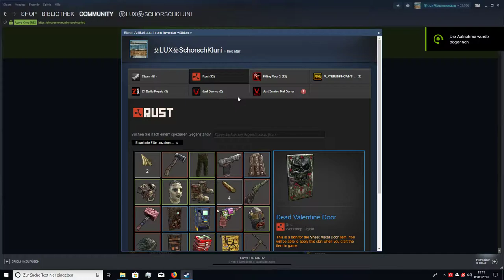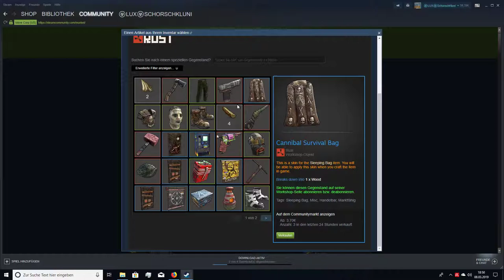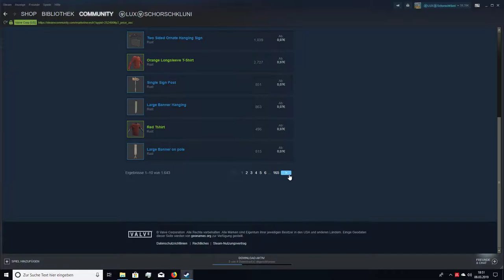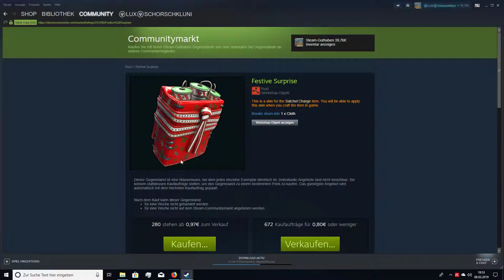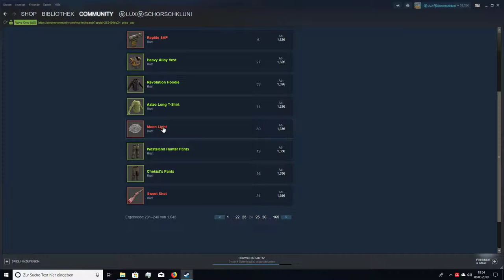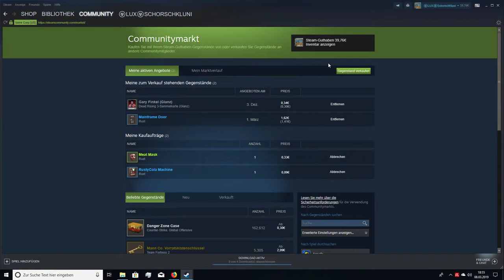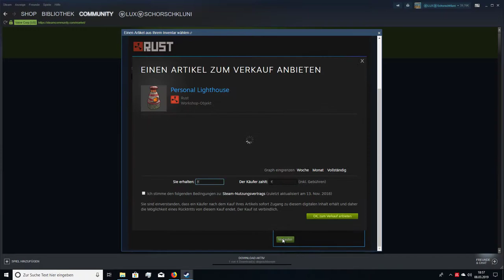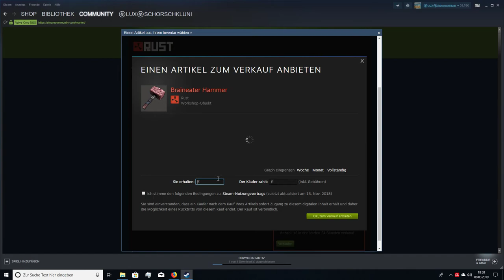Rust Skins verkaufen oder auch nicht....